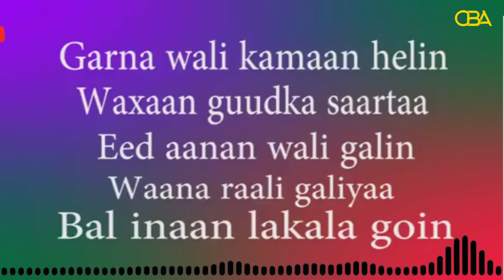Ardaa Dhaqan: Garta geedka Soomaalida qaybtii 2aad